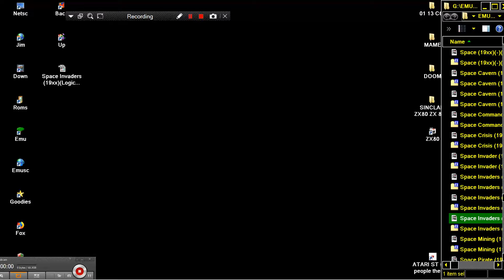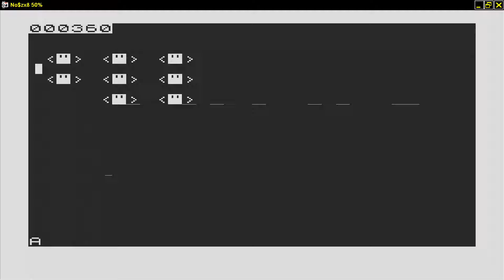Space Invaders 19xxPsion Software SINCLAIR ZX80 ZX 80 ZX81 ZX 81 Science of Cambridge Ltd